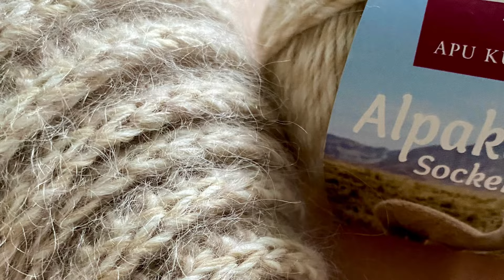Folge 57 Jules und Never ending Story Sweater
Hallo zusammen,

dieses Video enthält unbezahlte und bezahlte Werbung

Meine Projekte
Jules Sweater